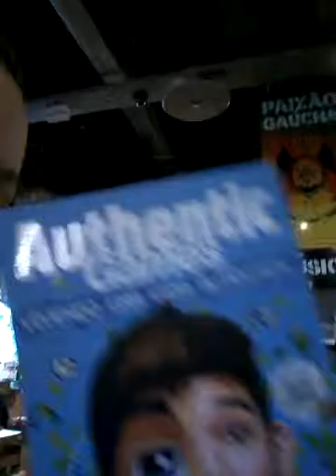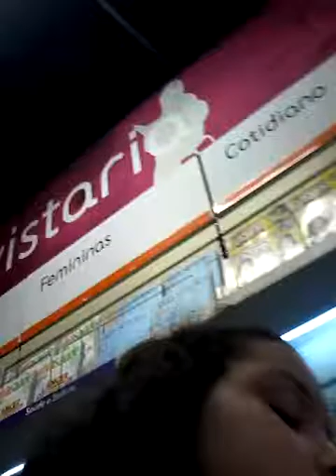Vlog no shopping